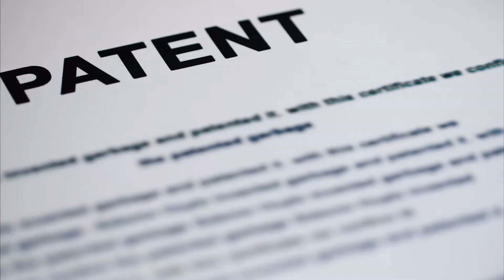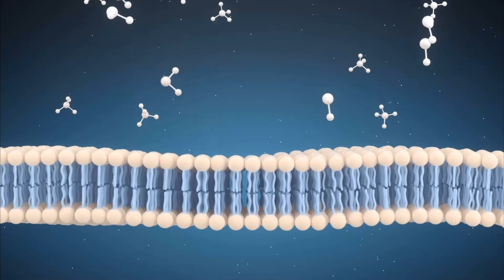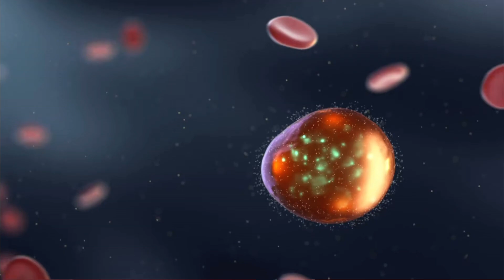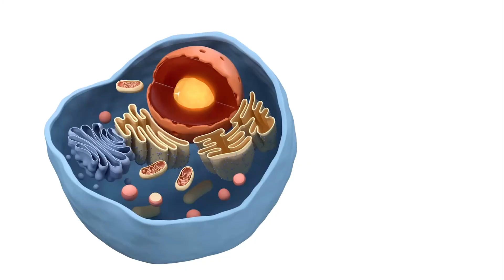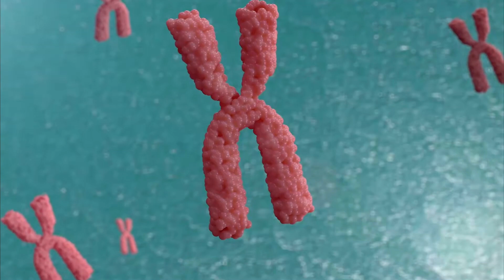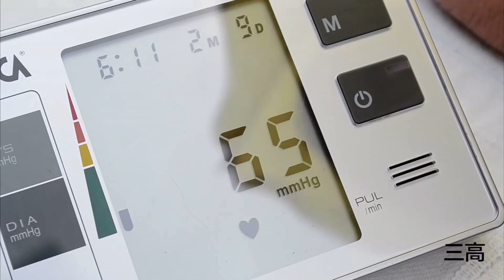什么是 Metadichol?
• Metadichol 是一种神奇的世界专利纳米技术营养素，它像多功能药物一样可以对抗健康疾病。

• Metadichol 采用先进的纳米和 DNA 基因技术从天然植物中配制而成

• 细胞和DNA基因激活剂

• 干细胞激活剂

• 令人难以置信的结果，但测试非常安全。

• 在美国进行研发。 瑞士制造。
Metadichol 产生的干细胞和 DNA 基因激活剂可对抗 Covid-19 副作用、皮肤感染、糖尿病以及肾脏、前列腺、肝脏和心脏病。